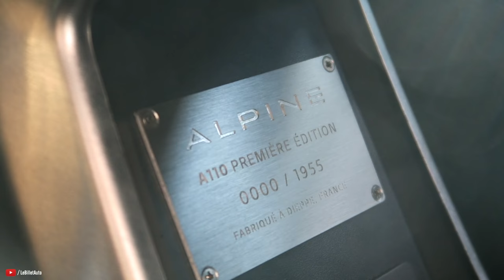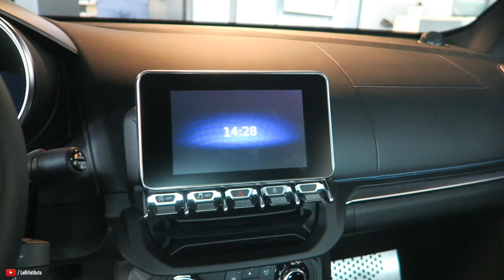Un petit tour au SHOWROOM ALPINE ??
Aidez nous à devenir la plus grande chaîne Youtube du monde avec 289 milliards d'abonnés !! ;)

Je vous emmène avec moi pour un petit tour du nouveau Showroom Alpine à Boulogne-Billancourt, tout près de l'Ile Seguin, le fief de Renault. Dans le "nouveau premier" showroom de la marque (qui remplace une cocession Porsche) sont exposées une A110 1600 S originelle, la A460 qui a remporté les 24h du Mans en LMP2 l'an dernier ainsi qui de deux nouvelles A110, en bleu et en blanc. Let"s go !!